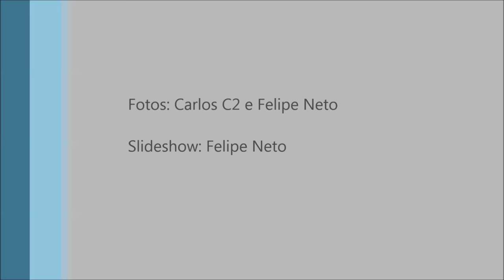Porque te deixar Maurício Nascimento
Porque deixamos alguém que amamos? Se todas as coisas maravilhosas que acontecem, gostamos de dividir com essa pessoa, então porque deixar?